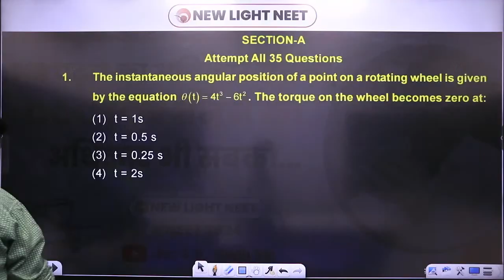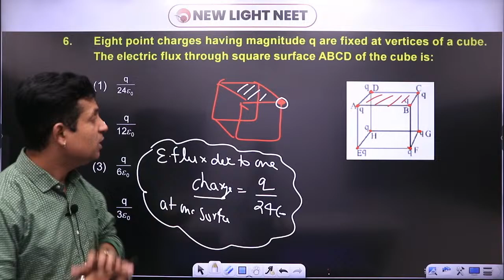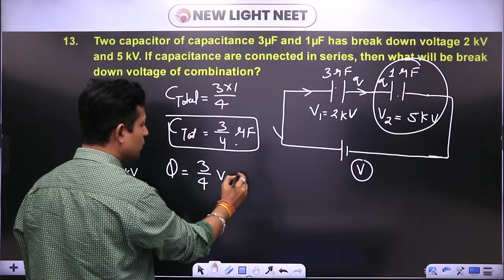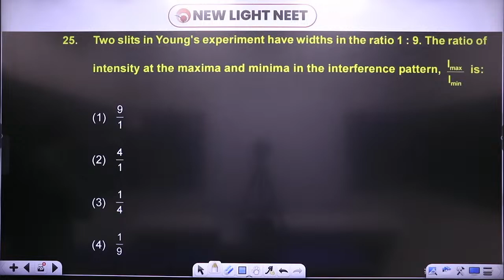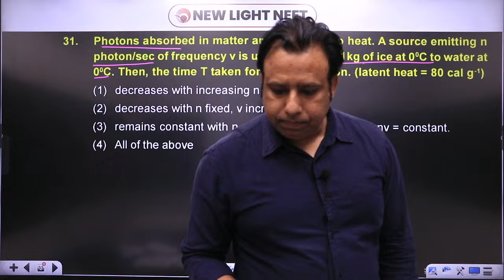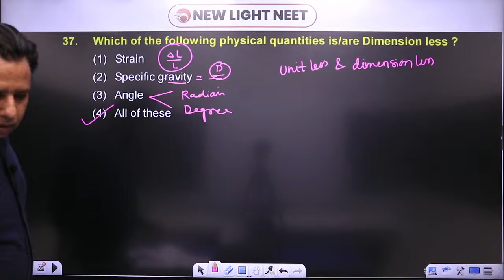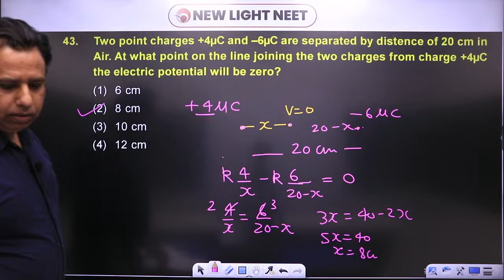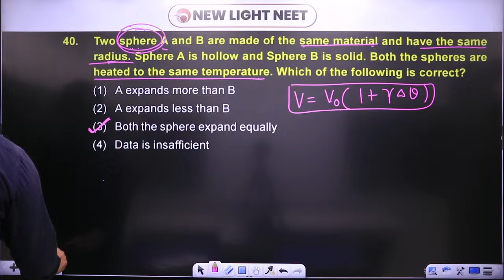LIVE NEET 2024 | PHYSICS PAPER DISCUSSION | All India FULL SYLLABUS TEST (FST-35) | NEW LIGHT NEET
New Light NEET brings you yet another NEET Physics session to prepare you for NEET. In this session, R.V. Sir and Waseem Sir will be discussing NEET's important topic "Complete Physics Parameters for NEET 2024”, he will cover the basic concepts of the chapter and some special tricks to remember the concepts and solve questions. Watch this video to learn all about "Complete Physics Parameters for NEET 2024”.

New Light NEET is a free YouTube channel to help NEET aspirants in their preparation for NEET. The channel will guide you in making a strategy to decode the NEET question paper, revise every detail of all the subjects, and make a study plan that will help you prepare with confidence. Our New Light mentors are committed to giving the best guidance for NEET 2023 preparations by analyzing the crucial needs of the students who want to crack the entrance exam and get through NEET.

All Physics Faculty are great mentors and Physics lovers. In this NEET Physics Live Online Class, All Teachers will touch upon the introduction, important questions, analysis, and strategy for  "Complete Physics Revision for NEET 2024”. He is a passionate teacher and has helped many students crack NEET. During the LIVE online classes, he keeps sharing his personal experiences with students preparing for NEET 2024 to relate with them. This also helps the students get acquainted with the NEET exam and make a study plan and strategy that will help them crack NEET 2024.